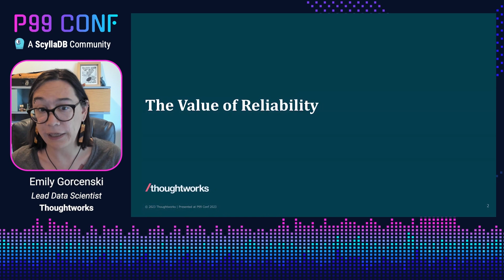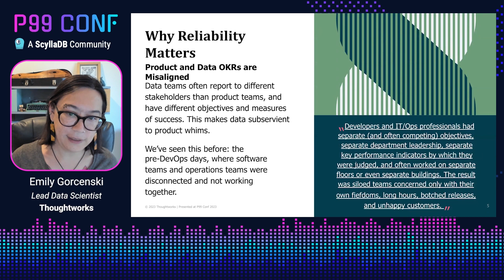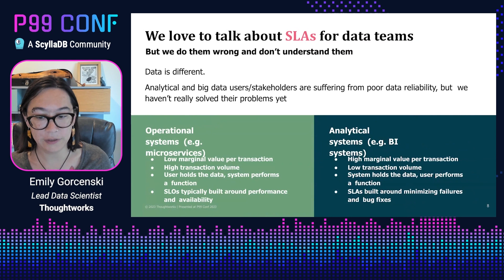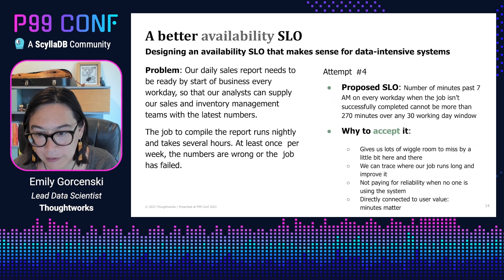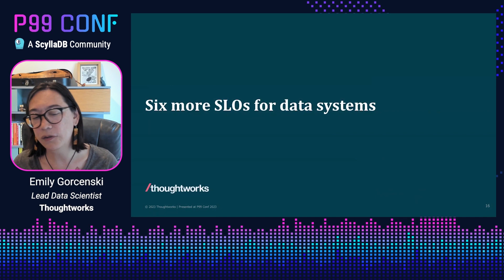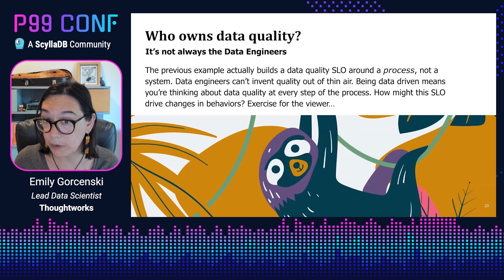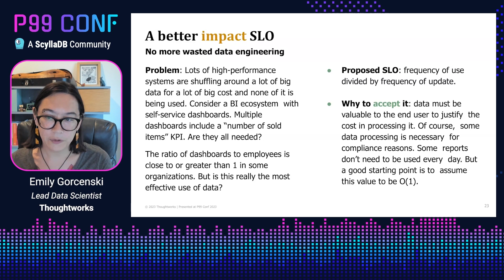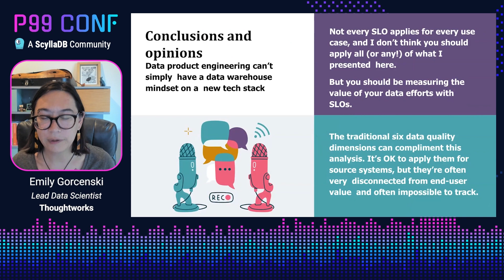P99 CONF 2023 | Beyond Availability: The Seven Dimensions for Data Product SLOs by Emily Gorcenski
for P99 CONF talks on demand and learn more.
In the software world, we're used to SLOs built around latency and availability. But in the data engineering universe, there are different usage patterns for data products, and this means that data product SLOs shouldn't rely on only these SLOs to guide product development. In fact, sometimes they might be harmful.

This talk will explore seven dimensions" for data product SLOs and explore how we can define them to help drive towards more effective and reliable data and business intelligence systems.
P99 CONF is the technical conference for anyone who obsesses over high-performance, low-latency applications. Engineers from Netflix, Google, Meta, Twitter, TikTok, Uber + more will be sharing 50+ talks on topics like Rust, Go, Zig, distributed data systems, Kubernetes, edge, and AI/ML. Learn from experts like Gwen Shapira, Bryan Cantrill, Jon Haddad, Armin Ronacher, Liz Rice & more – for free, from anywhere. Learn more and see P99 CONF talks